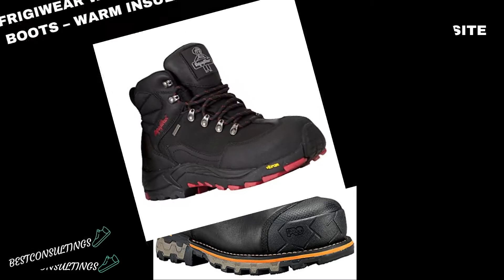Insulated Work Boots for Men and Women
Do you want to find the best Insulated Work Boots for men and women?
Check out our article where we’ve listed the best Insulated Work Boots for men and women for you!